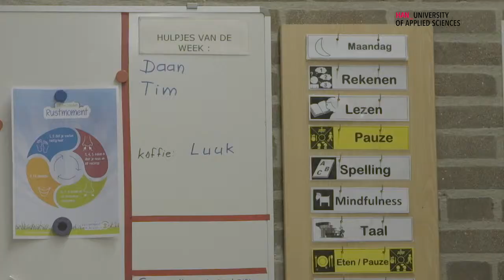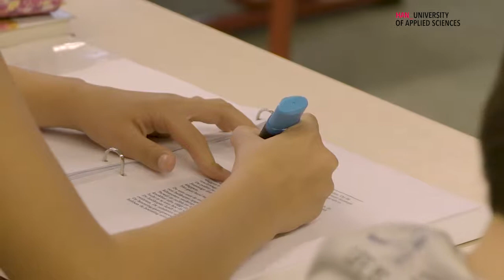HAN Bacheloropleiding deeltijd | Pabo | Dag uit het leven van student Renzo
Hoe ziet je schooldag eruit als deeltijd Pabo student aan de HAN in Nijmegen? In deze video neemt Renzo je mee tijdens een dag in zijn leven als student aan de HAN.

© Hogeschool van Arnhem en Nijmegen (HAN), 2019.

Wil je niks van ons missen? Bekijk dan ook eens onze andere socials!